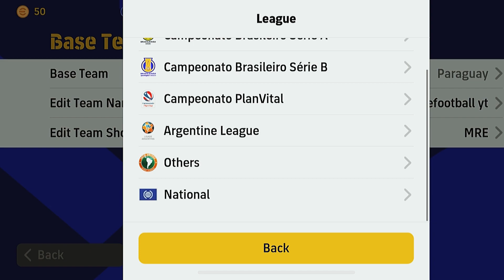Meta Formation Every PRO Player Uses - efootball 2023 Mobile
424 formation efootball 23 mobile
How to get new 424 formation efootball